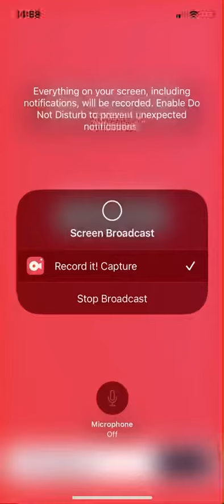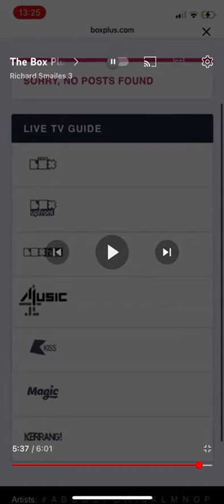Kerrang Promo 2023